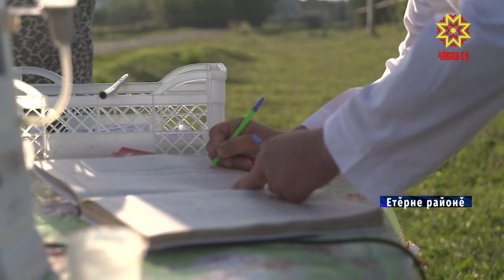Сĕте мобильлĕ ветлаборатори ушкăнĕсем тĕрĕслеççĕ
Сĕтпе ытлашши тупăш тума çук пулин те ял çыннине ку укçа та йăпатать. Кунсерен 18 тенкĕпе 10-шар литр парсан уйăхне 5400 тенкĕ туса илме пулать. Çапах та лавккара пылак шыв 40 тенкĕ, илемлĕ хуплашкаллă сĕт 50 тенкĕрен пуçланать пулсан, паллах, ĕне тытакансене ку хаксем тивĕçтермеççĕ. «Тăкакĕ нумай тет», - ял халăхĕ.